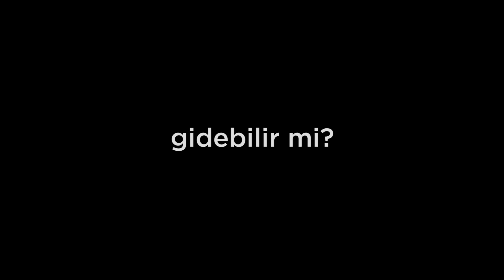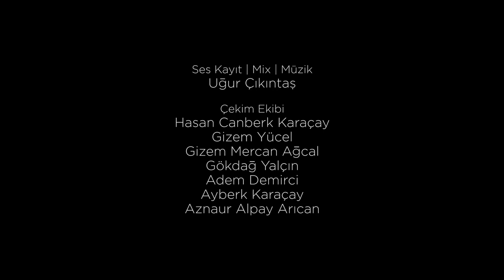Mesut Süre İle İlişki Testi | Konuklar: Buse & Gökhan Hayta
Bölümü corona virüs önlemlerinden önce çektik, stoktaki son bölümümüzdür, iyi seyirler :)

larak ve kapalı salonlarda salon kapasitesinin en fazla %40'ı kullanılarak gerçekleştirilecektir.**